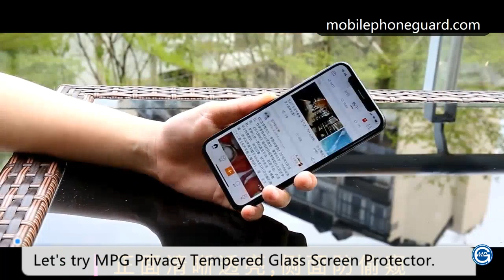Privacy tempered glass screen protector